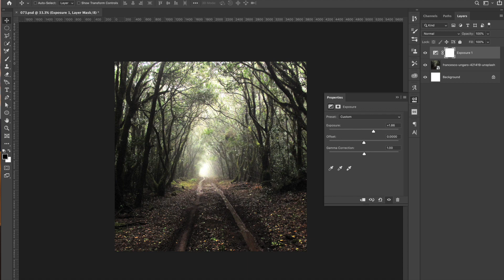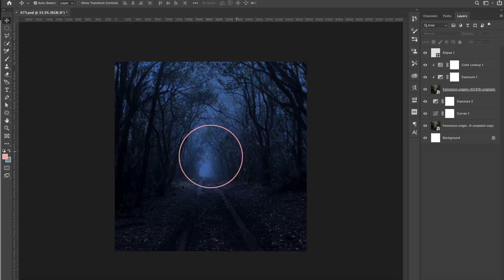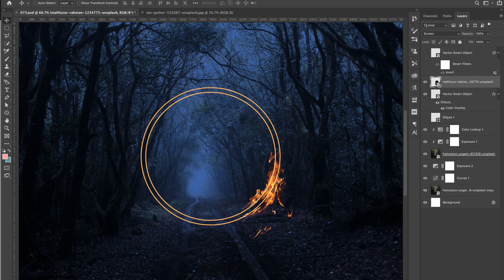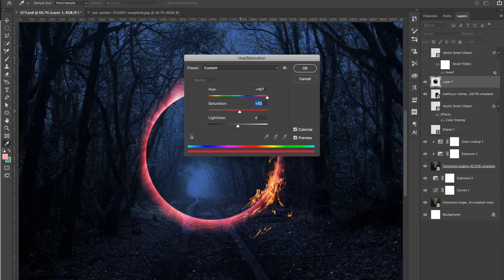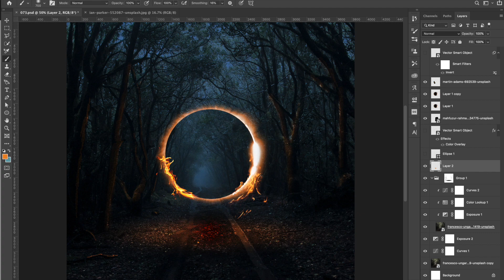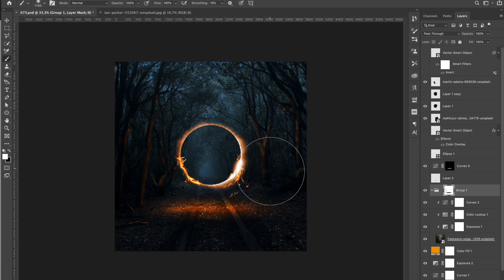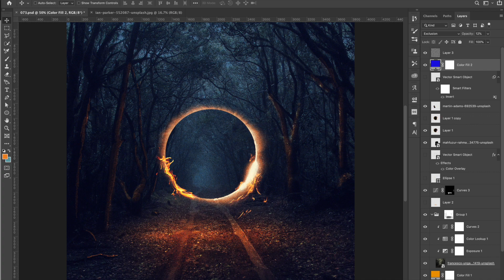Morning Ring of Fire | Speed-Art Photoshop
Working on more fire lighting technique. Really hard to keep these warmups under an hour but need to be ok with it not being perfect.